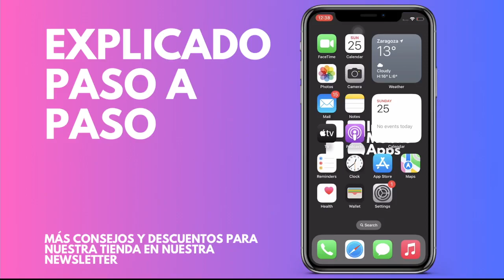Cómo activar indicaciones por voz en Apple Maps